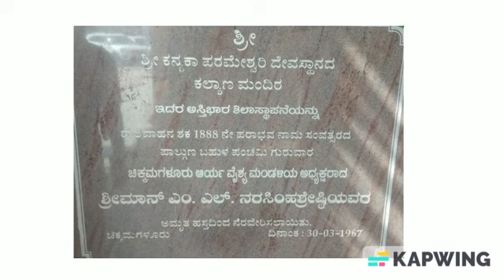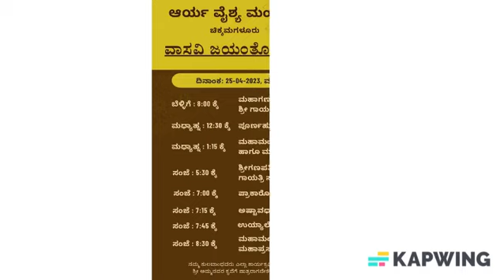Grand celebration of Vasavi Jayanti at Chikamagalur Vasavi temple